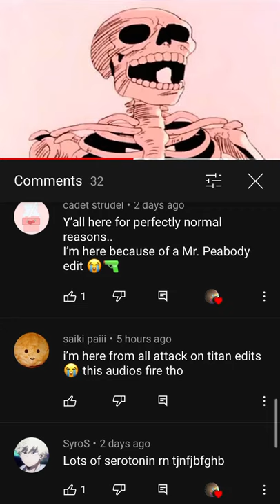Skrrrrrrt (dropping all my calls)